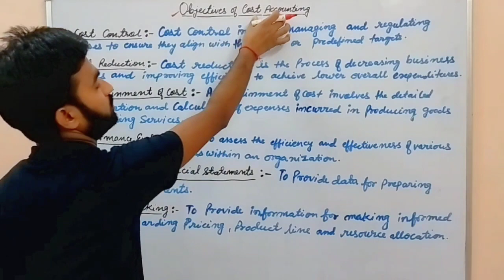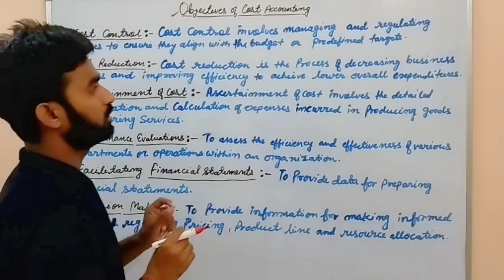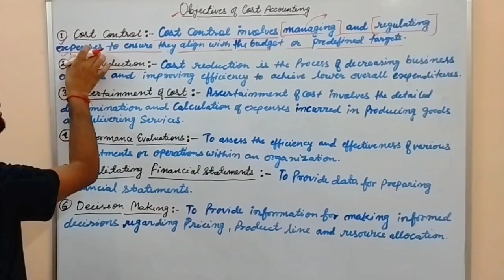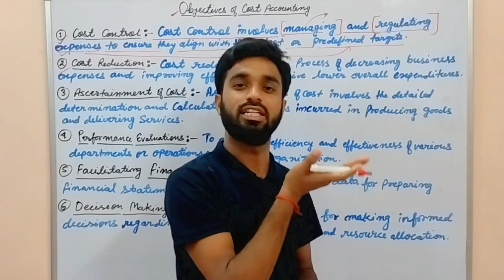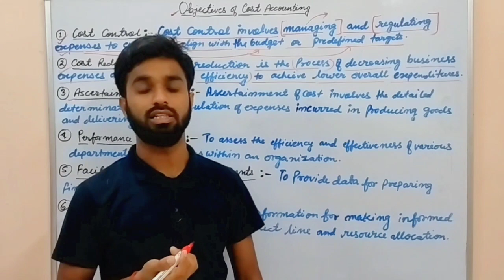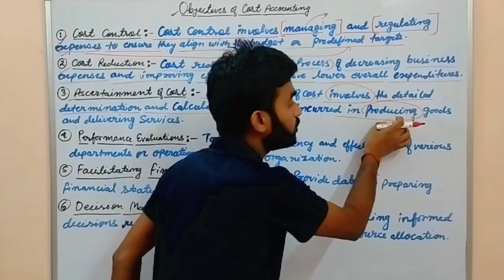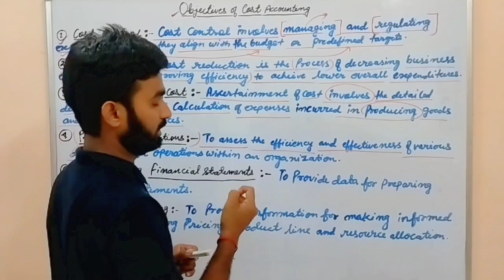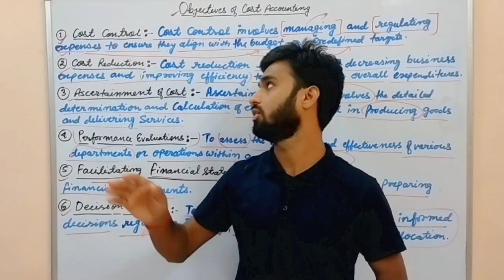Objectives of Cost Accounting । Cost Accounting Basics Concepts । Cost Accounting for bcom 2nd year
🛑 Important Videos  : -